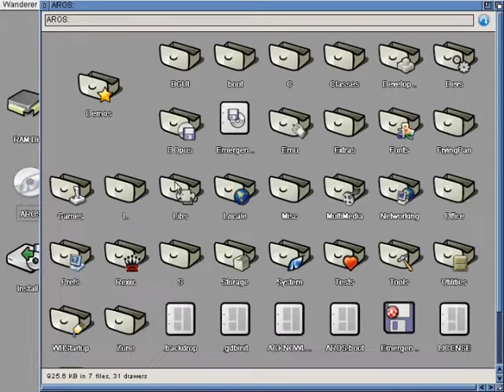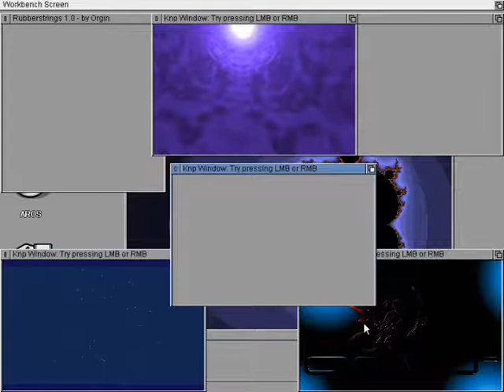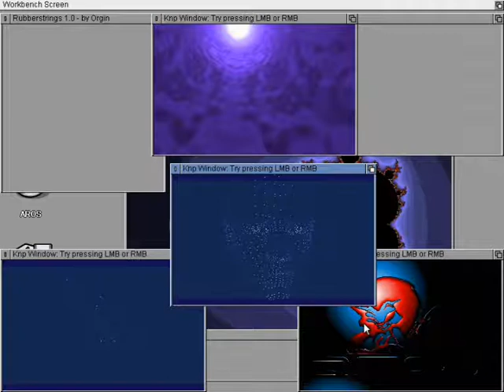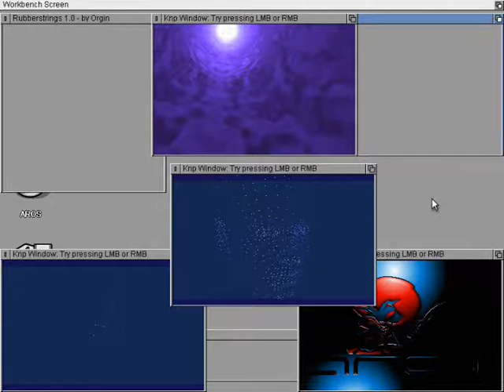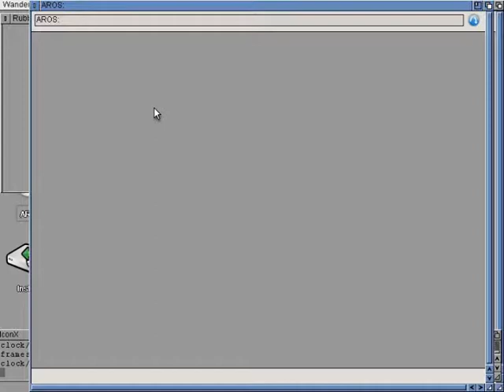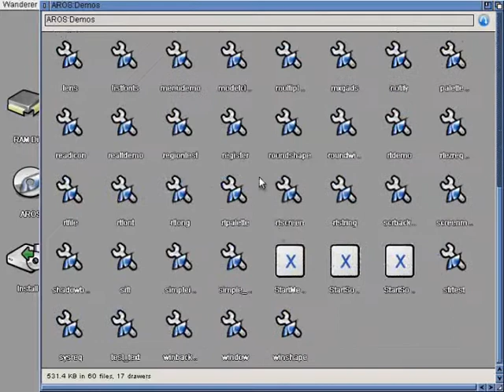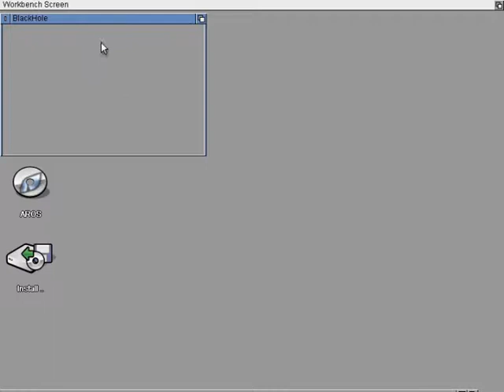AROS for Amiga - Demo run - April 4th 2012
A Demo run from AROS research Operating System for classic Amiga.. ripped from WinUAE!